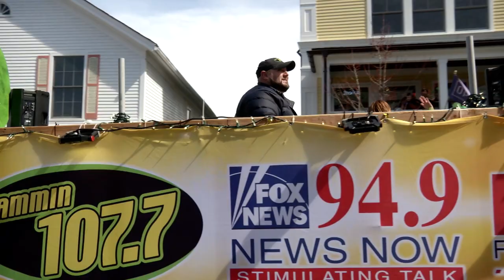Mystic Irish Parade 2024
The 19th Annual Mystic Irish Parade - March 24, 2024